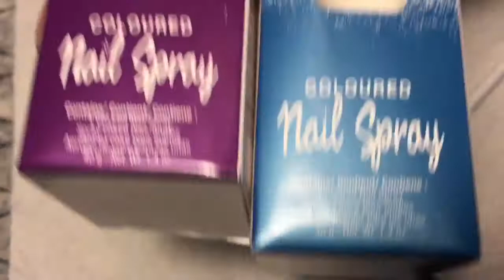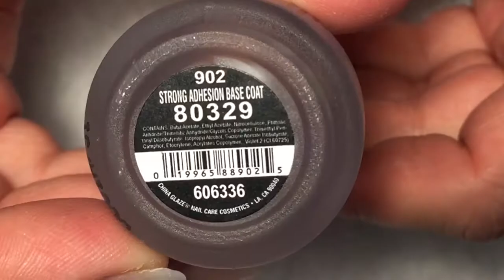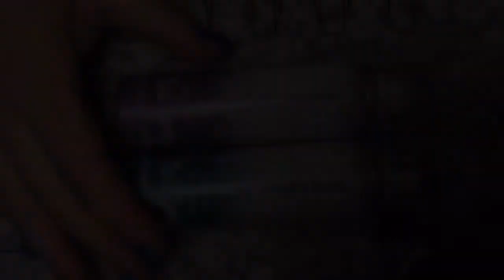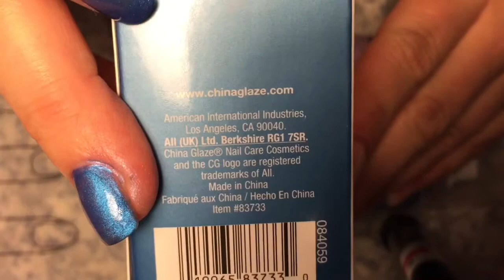China Glaze Nail Spray!! Does This WORK????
I WAS SO SHOCKED THAT THIS PRODUCT WORKED I WAS VERY IMPRESSED WITH IT, IF U WOULD LIKE TO PURCHASE IT U CAN FIND IT HERE: